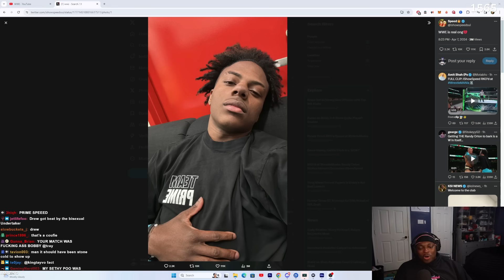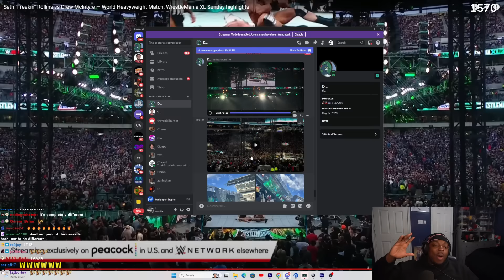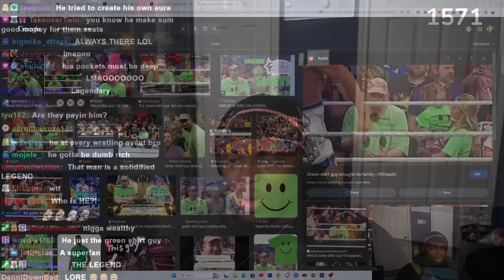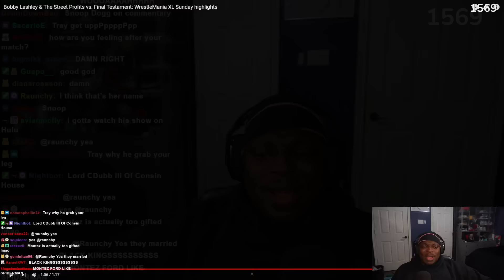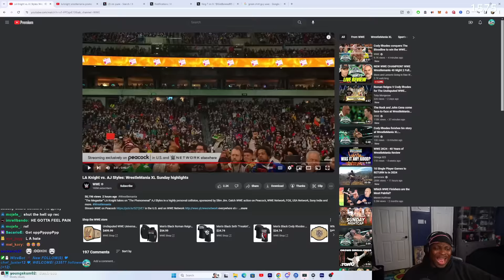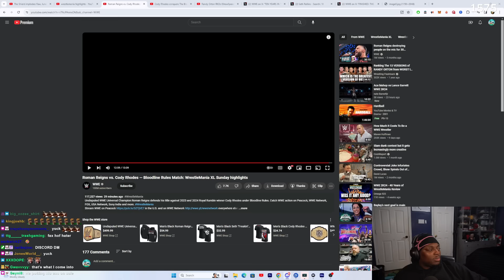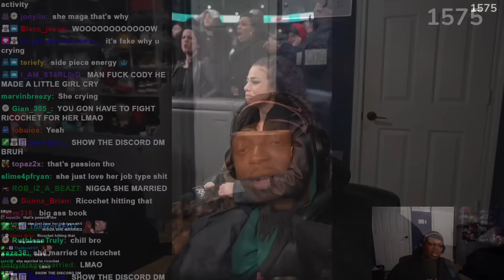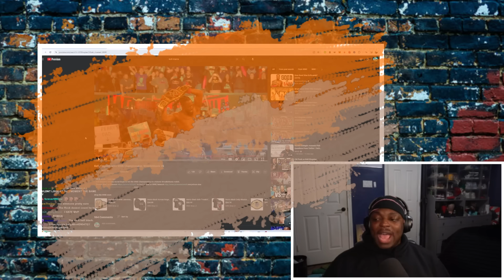WrestleMania 40 Night 2 Was The Greatest Of All Time